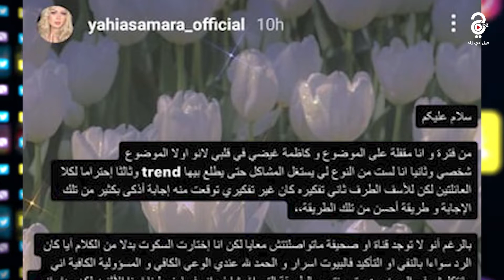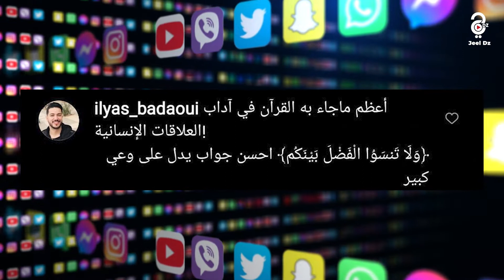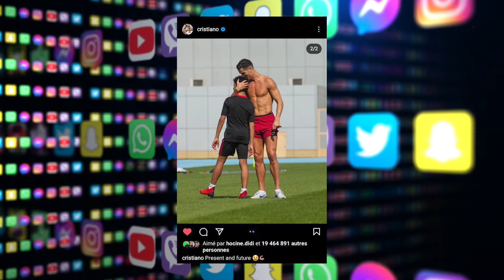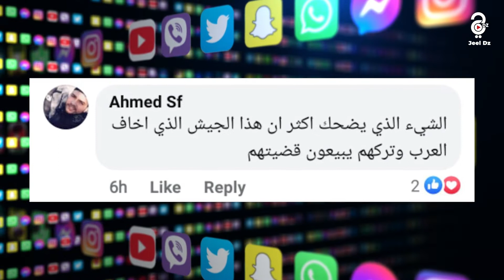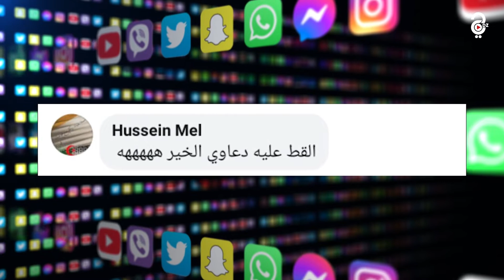حقيقة طلاق أبو_جبل إبن كريسيانو_رونالدو يوقّع مع مانشستر_يونايتد و فيديو فضائح للجيش_الاسرائيلي